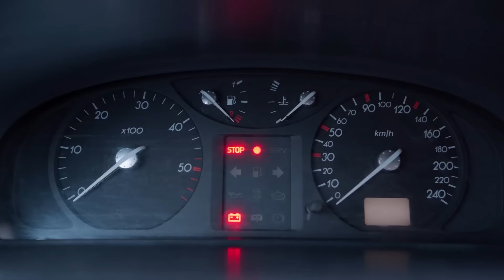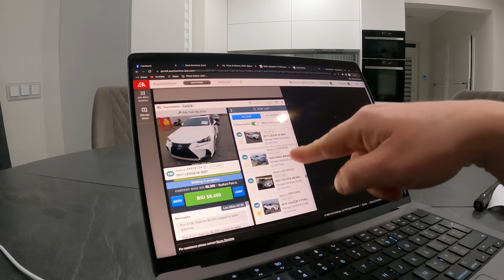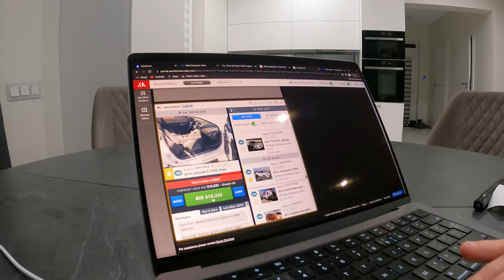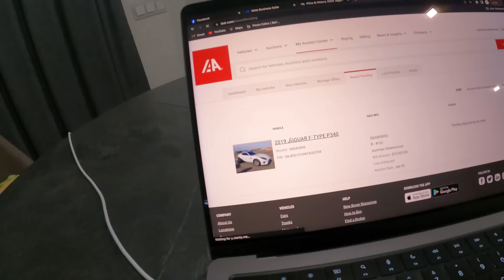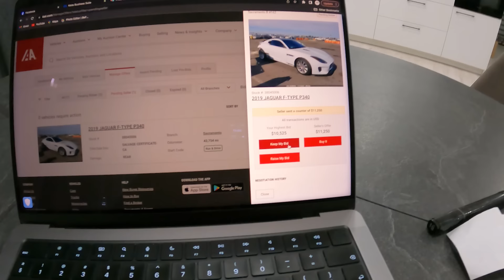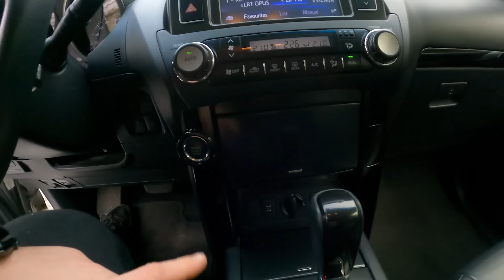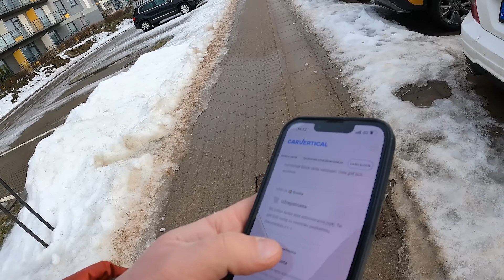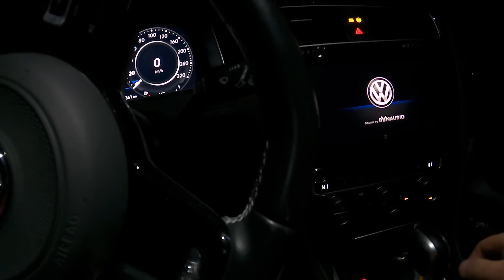UBR Team: CITROEN PAKABOS IŠBANDYMAS! NAUJAS IGNO AUTOMOBILIS.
Automobiliai iš Amerikos ir Europos aukcionų.
Facebook ir Instagram - UBR Motors